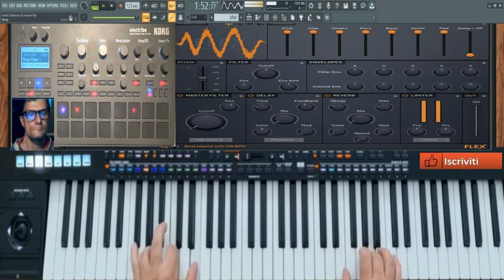GIovanni mauri Rocks Famous (vst Electribe r vst Flex integrated )fl studio 21performance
vst usato per composizione (vst Electribe r  vst Flex integrated )flstudio
nome del brano Rocks Famous